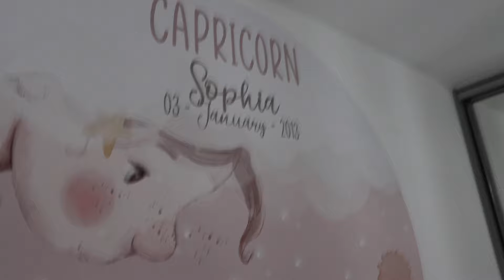MÓJ ANGIELSKI DOM !